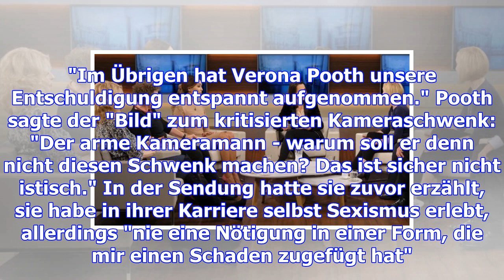Entschuldigung für kameraschwenk über pooths beine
14.11.17 Verona Pooth (3.v.l.) bei "Anne Will". Bei der Sexismus-Debatte der ARD-Talkshow "Anne Will...